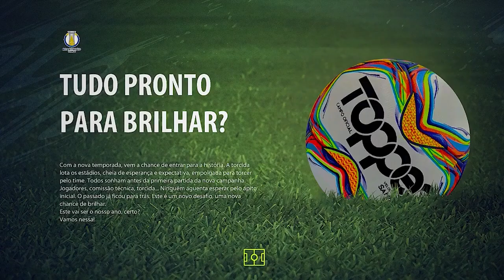LANÇADO PATCH PARA O FIFA 22: BRASILEIRÃO A e B, KITS, + DE 500 FACES E MUITO MAIS! FIFA 22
Canal Parceiro 👇🏽👇🏽👇🏽

★ Social Media ★